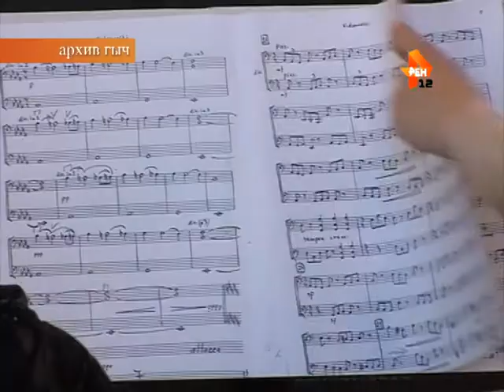Рубрика «Шинчаваш»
Рубрика Лиры Кудряшовой «Шинчаваш».